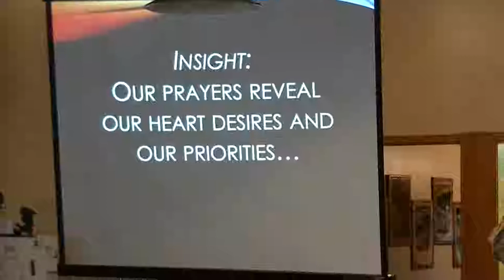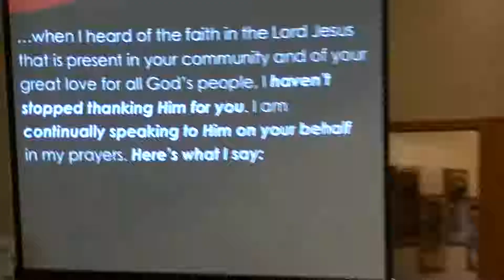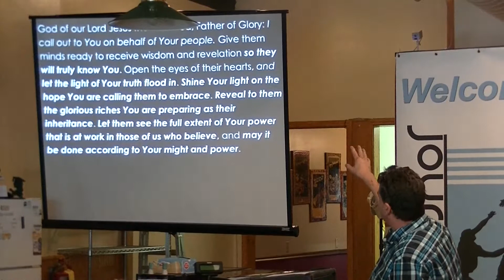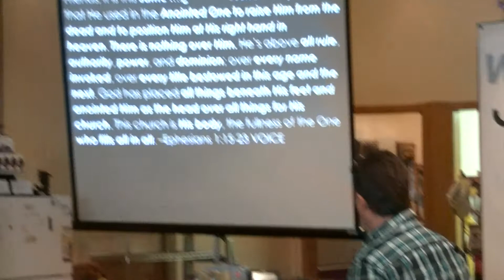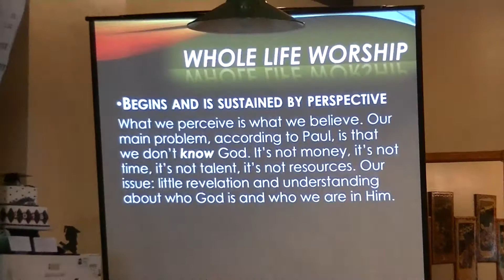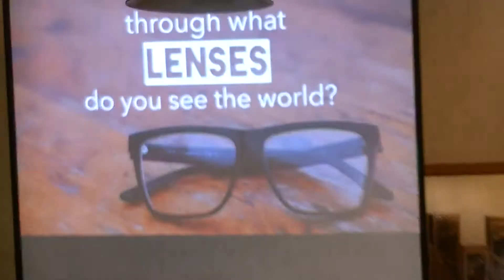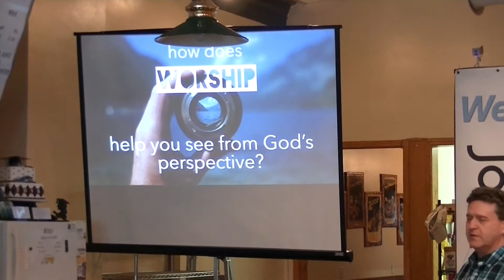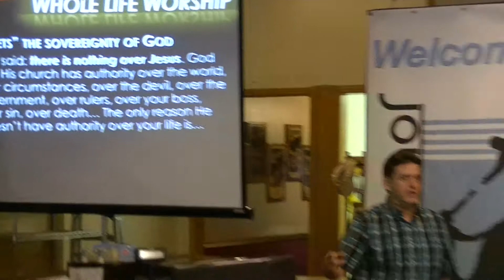6/10/18 - Whole Life Worship - Part 2 of 4